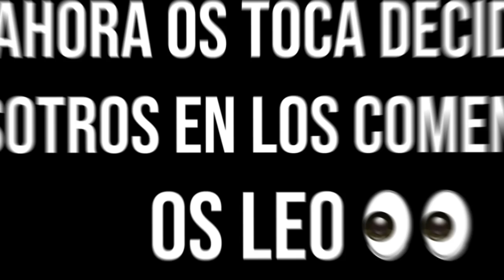ME HACEN MAPAS DE FALL GUYS POR MI CUMPLEAÑOS 🎂🎉